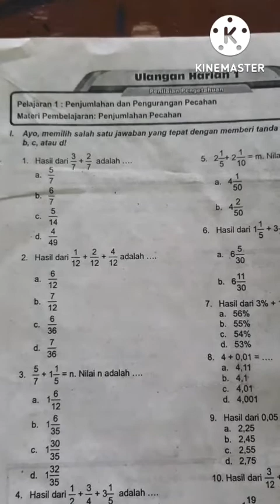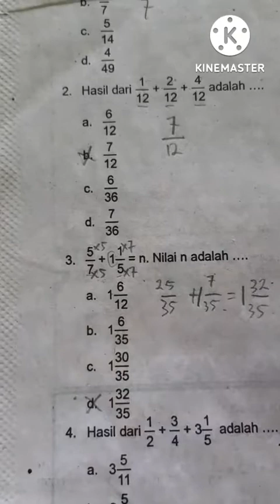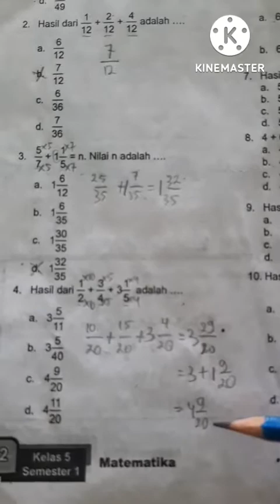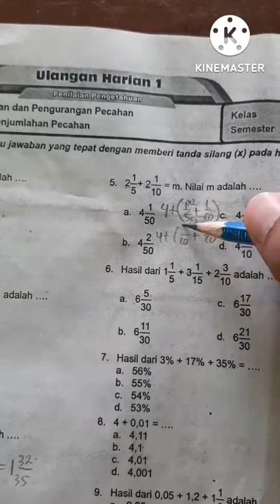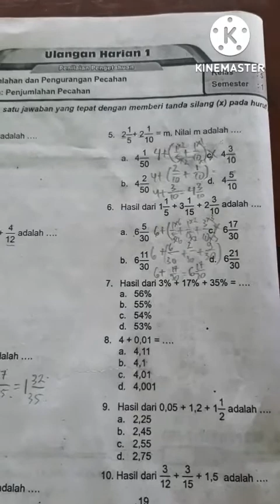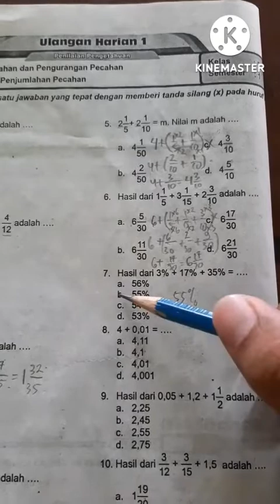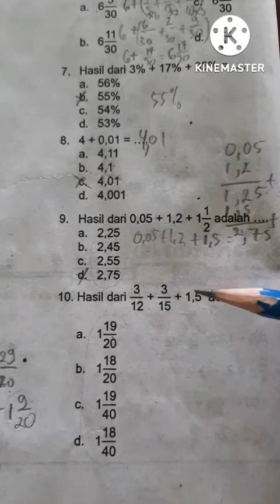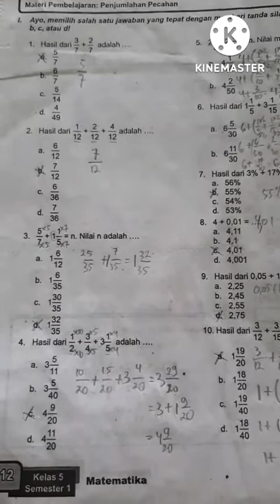belajar matematika penjumlahan pecahan soal PG kelas 5 sd